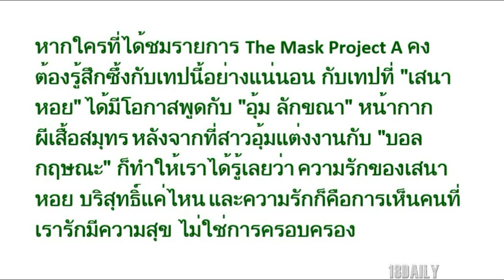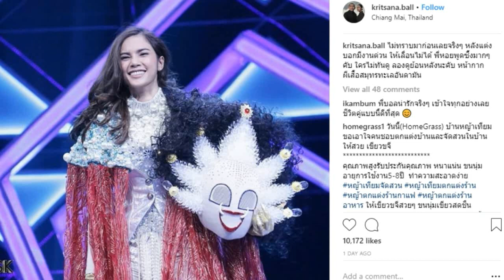‘บอล กฤษณะ’ เคลื่อนไหวแล้ว หลังได้ดูคลิป ‘เสนาหอย’ พูดความในใจถึง ‘อุ้ม ลักขณา’